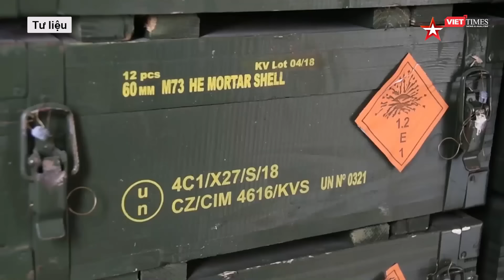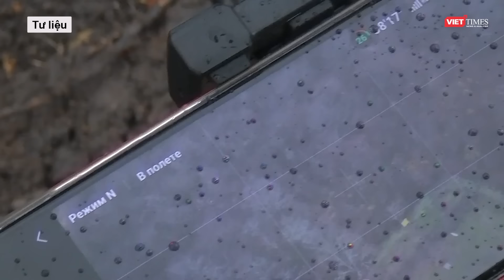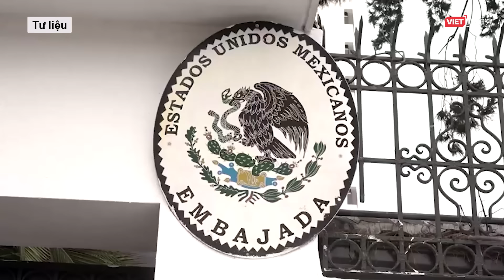Toàn cảnh Quốc tế 08/4: Ukraine đau đớn khi biết tin động trời, chỉ là "con rối" cho chính trị Mỹ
Nga Ukraine mới nhất l Toàn cảnh Quốc tế 08/4: Ukraine đau đớn khi biết tin động trời, chỉ là "con rối" cho chính trị Mỹ